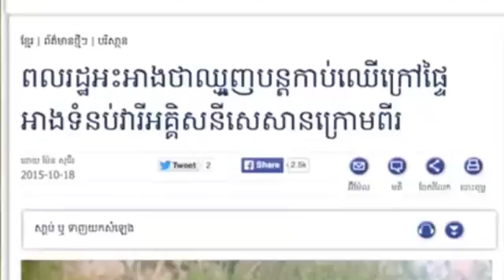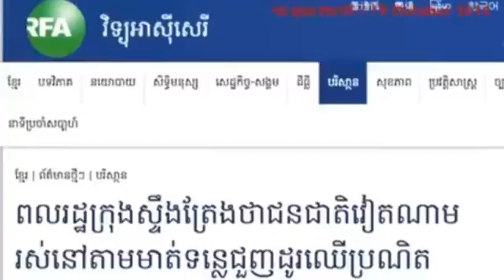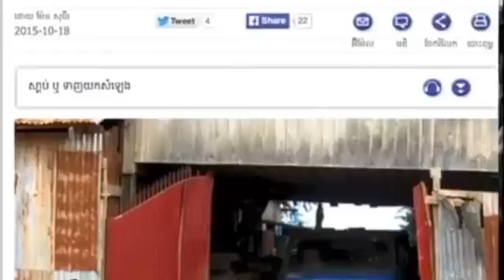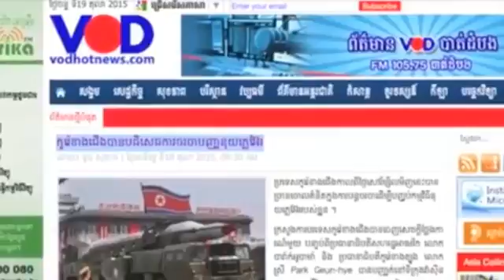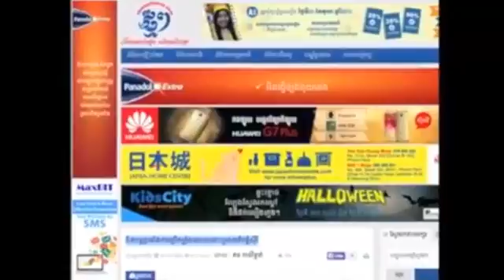CNRP Daily News 19 October 2015 | Khmer hot news | Today news | world news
CTN News,
cambodia news,
cnrp tv,

Hot News,
Daily News,

Cambodia/Khmer Videos